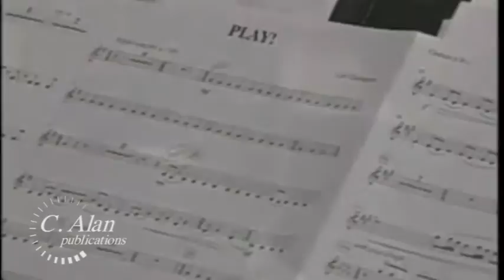Play! (concert band) by Carl Holmquist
Performed by the Minnesota Symphonic Winds, conducted by Timothy Mahr

Six minutes of pure motion.  Selected as a featured piece in Volume Eight of Teaching Music Through Performance in Band, 'Play' is filled with exciting percussion with features by woodwinds and brass.  An all-around perfect piece for concert or contest

Instrumentation:
Piccolo
Flute
Oboe
English Horn
Bassoon
Eb Clarinet
Bass Clarinet
Soprano Saxophone
Alto Saxophone
Tenor Saxophone
Baritone Saxophone

Piano

Cornet 1
Cornet 2
Bb Trumpet
Horn 1
Horn 2
Trombone
Bass Trombone
Euphonium
(Baritone T.C.)
Tuba

Timpani
Mallets 1 (Marimba, Bells)
Mallets 2 (Crotales, Vibraphone)
Percussion 1 (Bass Drum, 4 Concert Toms)
Percussion 2 (Suspended Cymbal, Crash Cymbals, Bongos, Tam-Tam)
Percussion 3 (Snare Drum, Triangle)